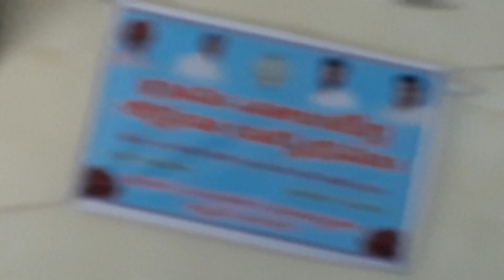గ్రామ వాలంటీర్ ల శిక్షణ వేమూరు మండలము,గుంటూరు జిల్లా.BELLOONS GAME.